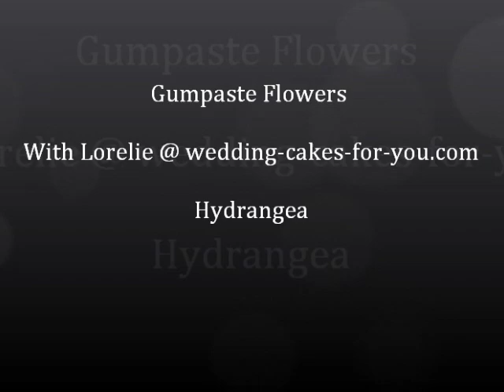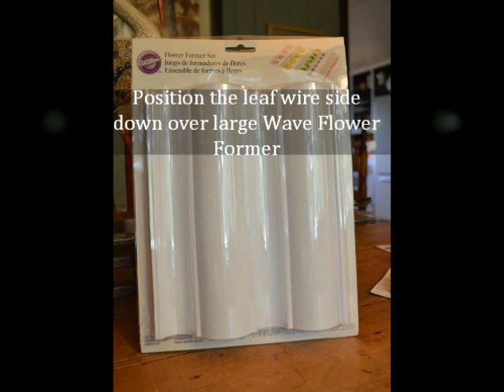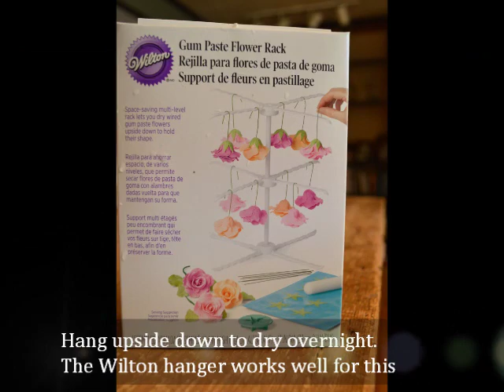Gumpaste Flowers Tutorial Hydrangea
Gumpaste Flowers Tutorial Hydrangea In this video Lorelie shows you how to make a gumpaste flower specifically a Hydrangea. Written instructions are below for you.

**Learn how to bake and decorate amazing wedding cakes from scratch with Lorelie

Lorelie Carvey
Baking and Cake Decorating Consultant
Cakes With Lorelie/Wedding Cakes For You
Instructions on How to Make a Gumpaste Hydrangea Flower for Cake Decorating
1. Make a tiny hook at one end of a 4 inch long piece of 26 gauge florist wire. Repeat for about 20 more wires.

2. Roll a 1/4 inch ball of light blue gumpaste for the flower centers.

3. Dip the hook end of the wire into gum glue. (made by putting a small amount of gumpaste into a small amount of water until it is of glue consistency.

4. Insert the hook into the ball. make an x on top of the ball with a sharp knife.

5. Stick them into a Styrofoam block to dry.

6. Dust the underside of a leaf impression mat with corn starch. Notice the groove? This will form a ridge in the center for the leaf.

7. Roll Moss green gumpaste to about 1/16th of an inch making sure to press into the mat to get a deep ridge.

8. Center the Hydrangea leaf over the center of the slit.

9. Place the leaf on the underside of the mat. Dop or brush a 6 inch long 22 gauge piece of wire into the gum glue and place it on on side of the ridge and fold the ridge over the wire.

10. Turn the mat over to use the veining side and dust with cornstarch. Lay the leaf face side down and press with the pink foam piece.

11. Thin the edges slightly with the ball tool.

12. Position the leaf wire side down over the wave flower former. (you could use a rounded object if you don't have this tool) gently;y press into position.

13. Roll out Delphinium blue colored gumpaste to about 1/16th of an inch and cut a flower using the Hydrangea plunger tool. Create an impression with the Hydrangea impression strip by plunging the flower down onto the strip. (directions come with the kit.)

14. Remove the blossom form the strip, put a small amount of gum glue on the top of the wire and underside of the ball. Push a wire through the center. hang them upside down to dry overnight.

15. Now comes the fun part Finally! Make groups of 3 or 4 blossoms and secure with florist tape.

16. Dust the edges of the petals if desired with petal dust. Put all the groups together to form one big bloom. Wrap them all together with florist tape.

17. Brush the leaves with green color dust if desired.